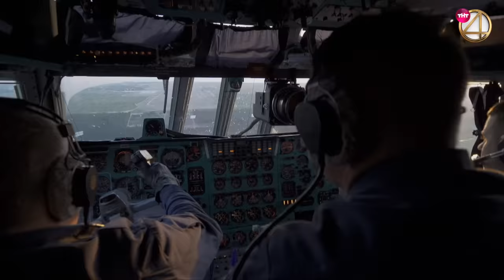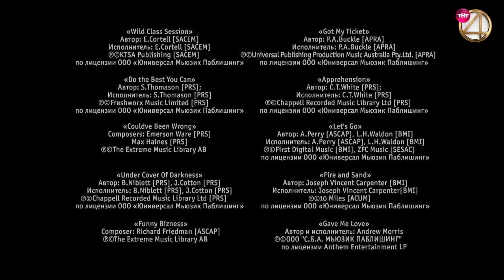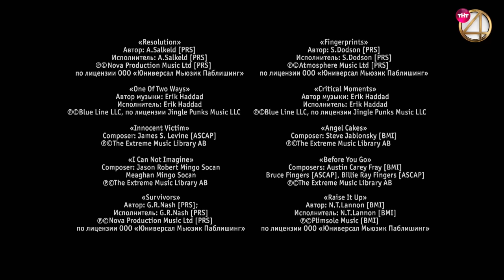Реалити-сериал «Солдатки» | 1 серия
Солдатки – уникальный реалити-сериал от Good Story Media совместно с Министерством Обороны РФ, в котором девушки служат в настоящей армии.

Участвуй в кастинге второго сезона проекта  «Солдатки» на soldatki.ru